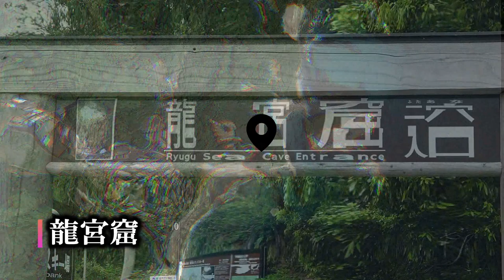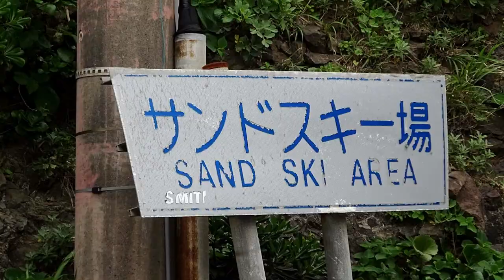龍宮窟「恋人たちの人気スポット」田牛サンドスキー場「安息角」（2018-05-26）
☘東伊豆の吉佐美・田牛にある、恋人たちに大人気の「龍宮窟」と自然が作り上げた「田牛サンドスキー場」の動画となります。観て理解出来る様に工夫して撮った映像のはずでしたが、手間を掛け過ぎて無茶苦茶！まぁ、何とかなったかな？